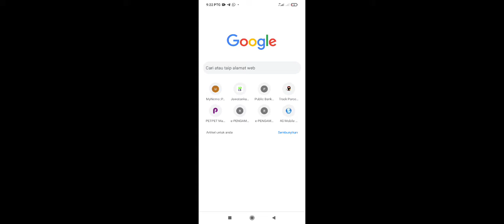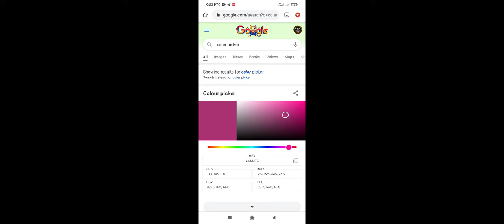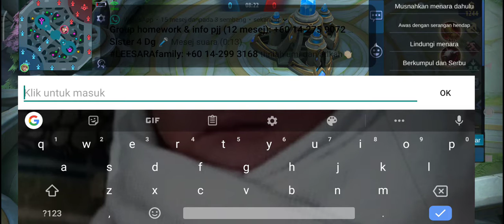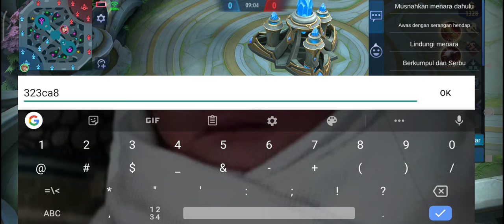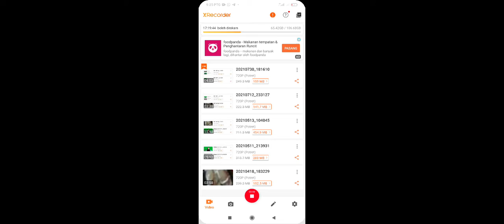TUTORIAL UBAH COLOUR DAN TULISAN DALAM ML